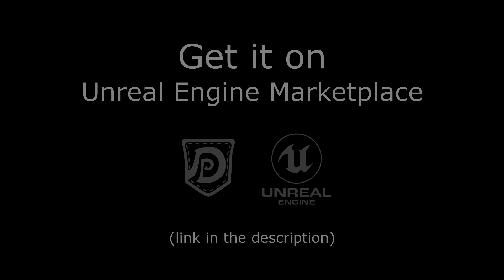Adventure Loot Pack Showcase Tavern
We are happy to present to you our newest prop set, available on
UE4 Marketplace:

This set contains 78 high quality assets, ideal for a Medieval/Fantasy setting. You can use it as a starter pack for your first person or third person game or spice up your current project. It includes a wide variety of assets from weapons to food and jewelry and provides the basic supply for your new game project.

In this tavern level we show you how the prop set could be used to bring any fantasy environment to live.

Important note:
The Adventure Loot Pack does not include the following props
- tavern walls, ceiling and floor
- barrel, bench, shelf and table